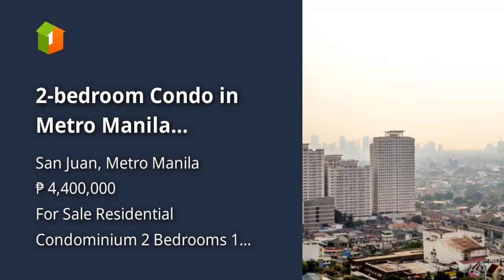2-bedroom Condo in Metro Manila 18k/month!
2-bedroom Condo in Metro Manila 18k/month!
Condominium/Apartment Type: Residential Condominium
Number of Bedrooms: 2
Number of Bathrooms: 1
Unit Size in sqm: 30 sqm.